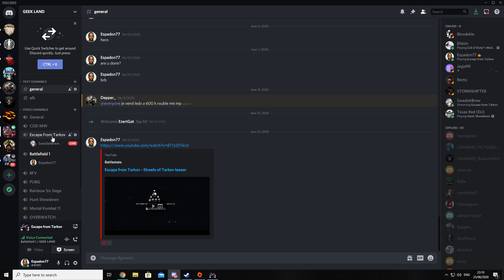Escape From Tarkov | Duo on Interchange with SwedishBrew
GPU: GeForce GTX 1660 SUPER
CPU: AMD Ryzen 7 2700X Eight-Core Processor
Memory: 16 GB RAM (15.95 GB RAM usable)
Current resolution: 1920 x 1080, 60Hz
Operating system: